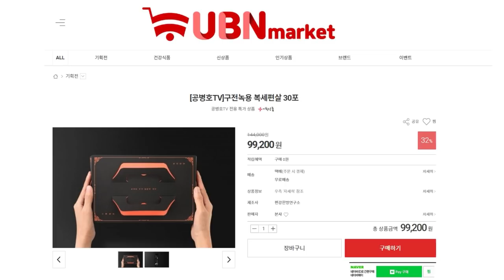세도정치 달인 / 김조순 / 조민기 작가 (5/5) [공병호TV]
Bitcoin : 3MTW849AkP2ftLeSK2teZHMmzLu7Z83s9U